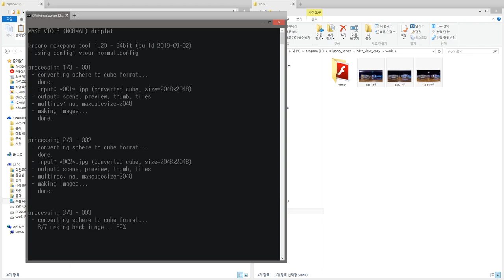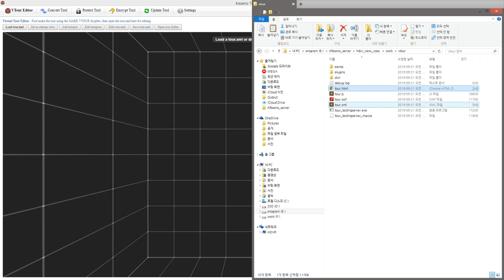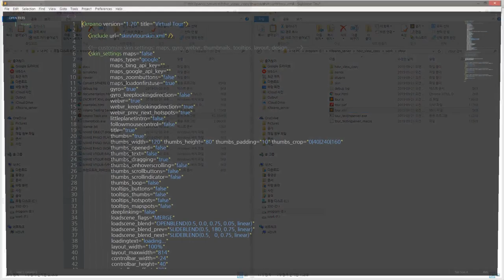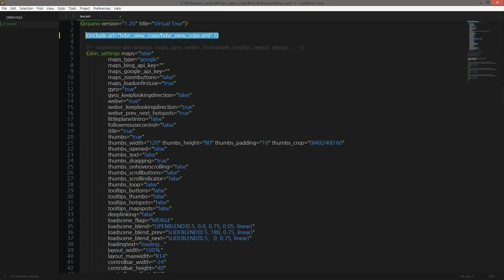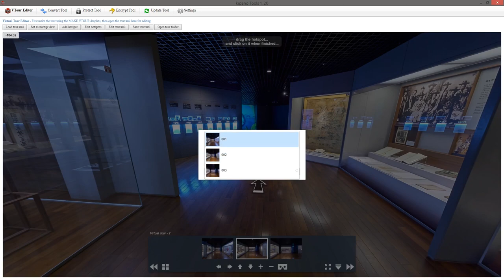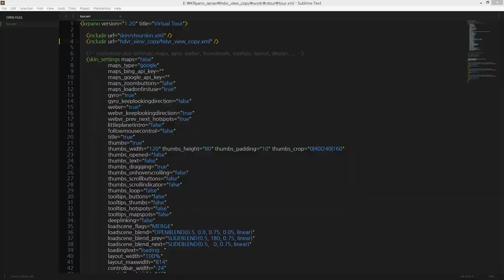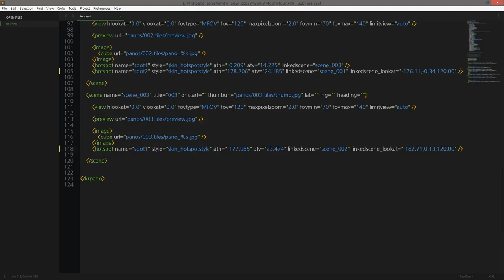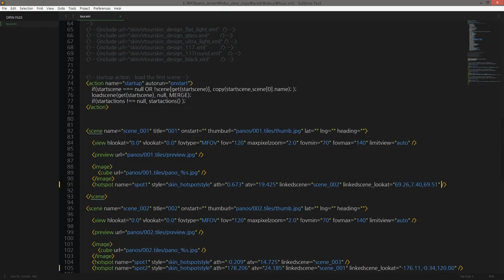krpano view copy 플러그인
krpano 투어를 구성한 후 핫스팟을 클릭해서 이동시 쉽게 원하는 위치로 파노라마가 열리게 할 수 있는 플러그인입니다. 제가 개발한 무료 플러그인 입니다. 다운로드는 아래 링크에서 다운받을 수 있습니다.